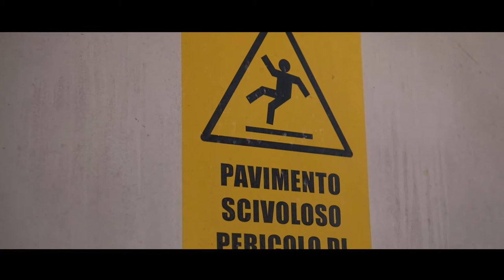STATIC VW GOLF 7,5 (Stanceland)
Una piccola Clip prima dello Shooting su questa fantastica Golf 7.5!!!Questa Golf oltre ad essere in uno dei gruppi piu famosi di Italia ovvero Stanceland vanta alcuni Particolari di Livello, esempio: Verniciatura Porsche Exclusive (Geyser Grey),cerchi Forgiati Rad 48 BRT e pensate è Statica!!! queste sono Alcune delle Lavorazioni eseguite su questa auto!!!